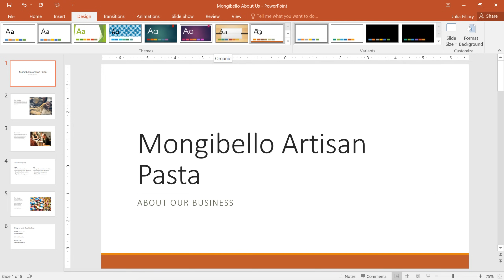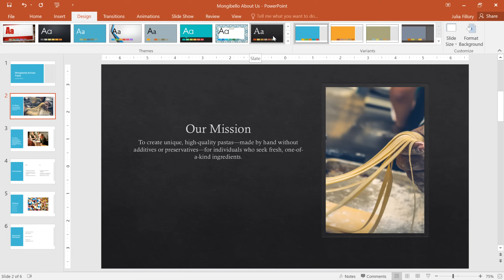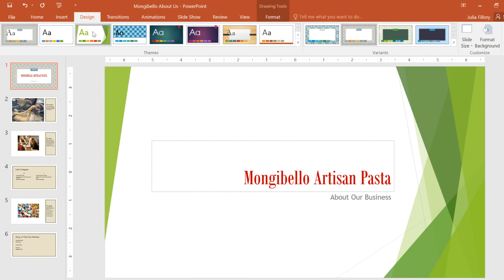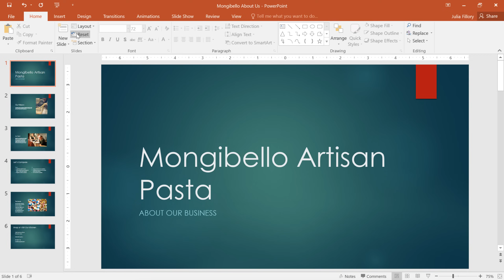PowerPoint: Applying Themes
In this video, you’ll learn the basics of applying themes in PowerPoint 2019, PowerPoint 2016, and Office 365. for our text-based lesson.

This video includes information on:
• Applying themes